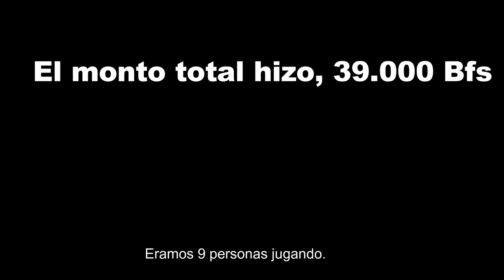¿Bowling en Venezuela? | ¿Precios? 2017 | Juan José Fuenmayor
Hablemos un poco sobré el Bowling o mejor conocido en Venezuela como "Bolos"(boliches), veamos un poco los precios y como es el juego en sí, es mi primera vez jugando esto no me juzguen!

Comparte si te saque al menos una sonrisa para que otros puedan disfrutar de este contenido